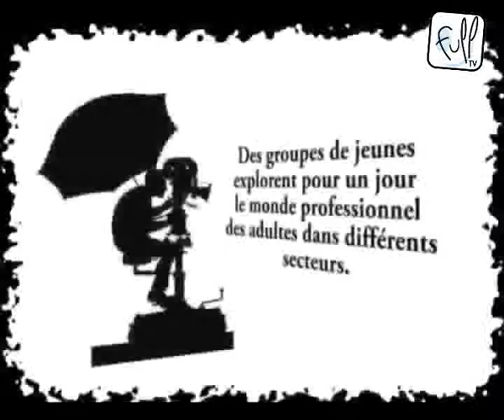Place aux enfants 2009 - partie2